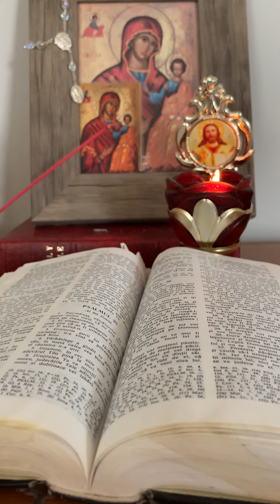PSALMUL nr. 35 - Impacare si Iertare după Atacuri și Certuri